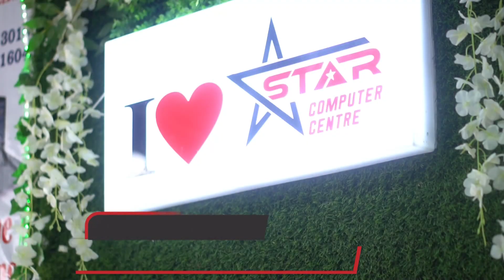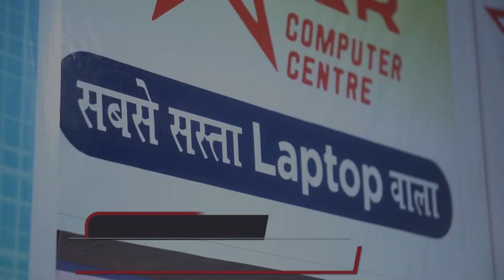धनतेरस में जमकर बिक रही है बाईक,बुलेट बनी पहली पसंद।